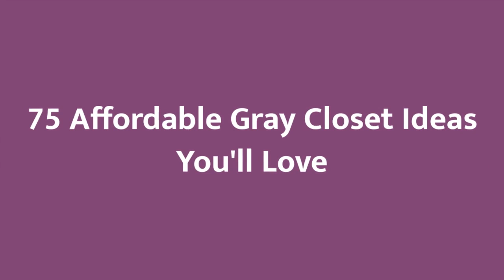75 Affordable Gray Closet Design Ideas You'll Love 🌈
0:00:00 - Intro
0:00:12 - Affordable Gray Closet Design Ideas You'll Love: Inspirations 1 to 25
0:03:01 - Affordable Gray Closet Design Ideas You'll Love: Inspirations 26 to 50
0:06:02 - Affordable Gray Closet Design Ideas You'll Love: Inspirations 51 to 75

Hello there!🌈